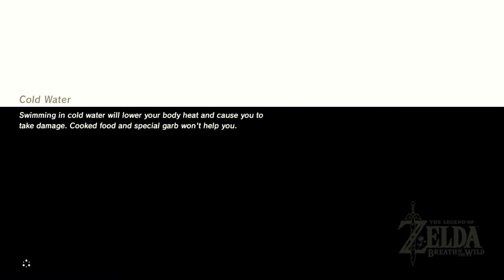ZELDA BREATH OF THE WILD - Gameplay sem comentarios Sr Mendes Procurando Shrines, Kah Mael parte 27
Jogando ZELDA BREATH OF THE WILD no PC Cpu AMD Ryzen 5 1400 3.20 GHz GPU Radeon RX580 4GB 16Gb Ram,
Com o Emulador Cemu 1 17 3   FPS  60 00 Vulkan AMD
Jogo tambem disponivel no Nintendo Switch.